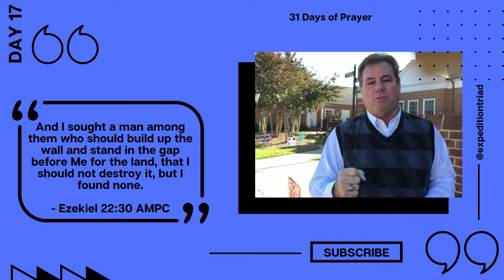31 Days of Prayer - Day Seventeen